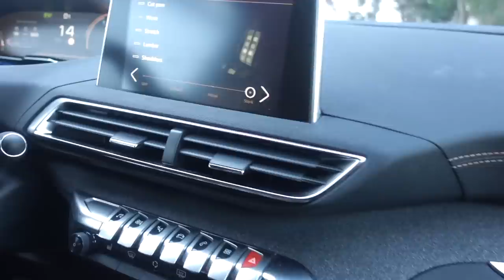ВЛОГ/🛷 УЕХАЛИ КАТАТЬСЯ НА САНКАХ /😱Потеряли МАРГО /🏔 СНЕЖНЫЕ ГОРЫ ШВЕЙЦАРИИ / 15.01.22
Сегодня мы поехали в горы кататься на санках,  потеряли Марго, она уехала вперед, а мы не заметили . Очень красивые снежные горы в Швейцарии. Нам нужно было подниматься на подъемнике в гору, там мы пообедали и потом катались с горы через лес, устроили гонки на санках ✅Сотр-во